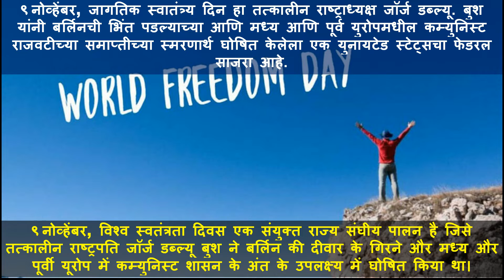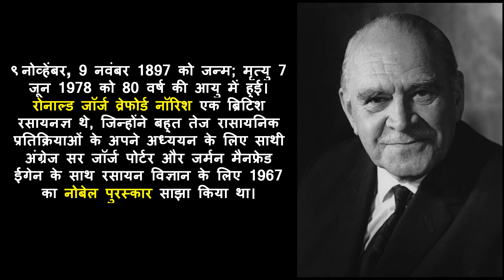दिनविशेष - ९ नोव्हेंबर, NOVEMBER 9 ::महत्वपूर्ण ऐतिहासिक घटना Useful for competitive exams